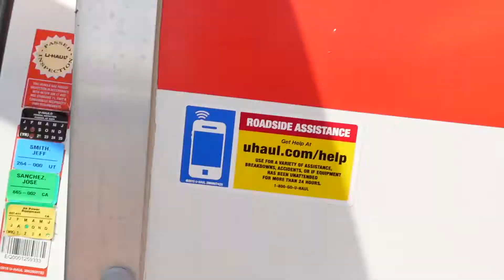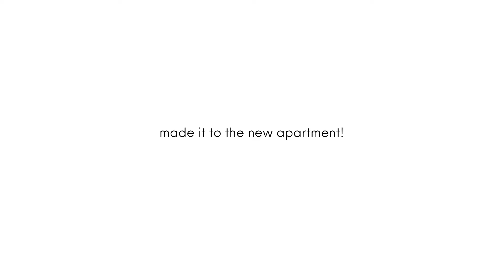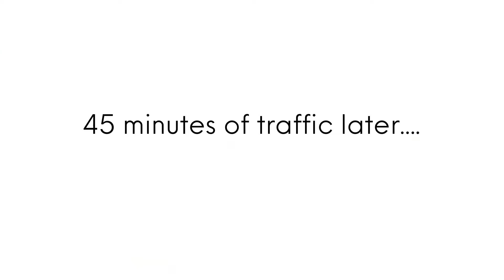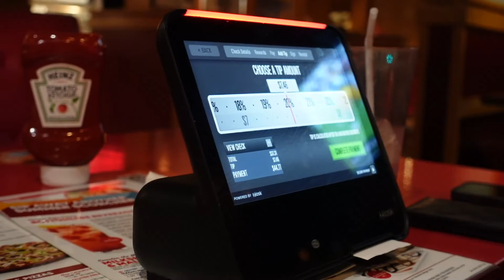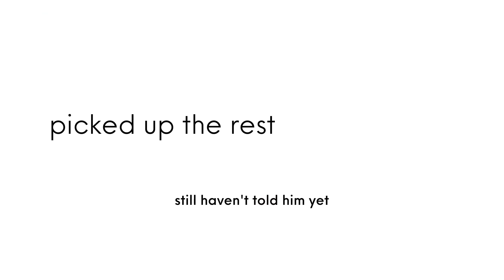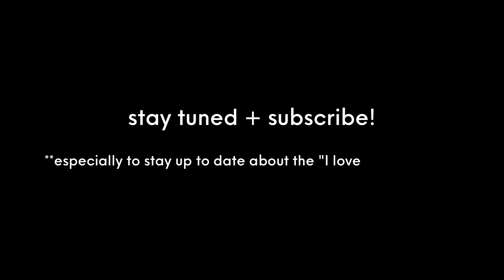Moving Vlog : MOVING FROM LA TO AZ, *A BIG SECRET REVEAL*, Weekend Vlog, Meet the Boyfriend...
Come along as I rent and DRIVE a Uhaul 14 hours in LA traffic to my new apartment in Scottsdale Arizona. I see my stuff from my storage unit for the first time after an entire year, unpack with me, meet my boyfriend, and I LET YOU IN ON  A HUGE SECRET!! Getting emotional, lots of laughs, and the down and dirty, real-life look into my everyday, raw life.

Socialites - influencer network and management

FTC: This video is not sponsored, all opinions are 100% my own.

This video is about packing for moving, moving in a Uhaul alone from out of state, moving from Los Angeles to Scottsdale Arizona, moving out, moving into my first apartment, telling my boyfriend I love him for the first time, moving into a new city alone, long-distance relationships, relationship comedy, week in my life vlog, moving vlog, weekend vlog, life after college, life as a CEO, life as a business owner, life as a marketing agency owner, apartment haul, moving with my boyfriend, moving from Los Angeles California.